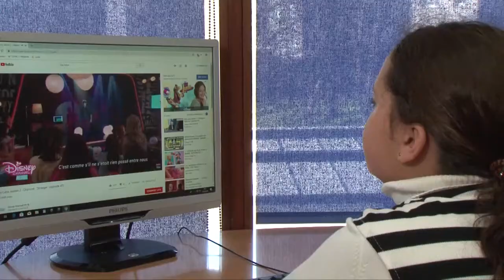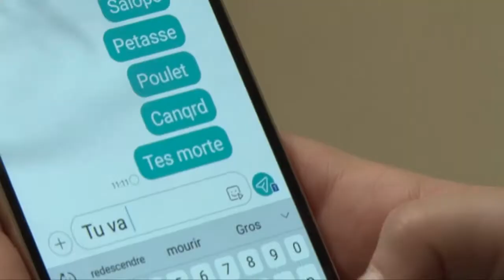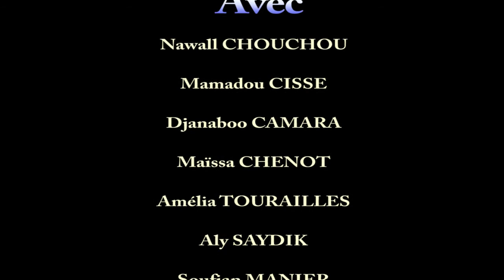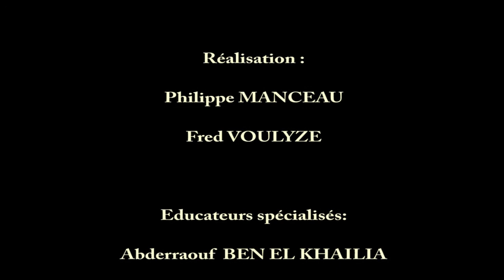Portable, état des lieux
Le téléphone portable, le numérique et les jeunes...
Vaste sujet qui nous touche tous,  sur nos pratiques et dérives avec avec le téléphone portable.
Un film dans le cadre du Projet d’Éducation aux Médias soutenu par la CAF Parentalité 51.
2018